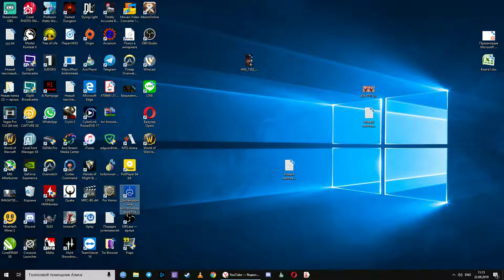[DJMAX RESPECT DEMO] [PS4 PRO] [Первый запуск]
Описание
Легендарная игра с ритмическим действием наконец прибывает на PlayStation®4!

Наслаждайтесь всеми классическими песнями DJMAX и новыми эксклюзивными песнями с DJMAX RESPECT!